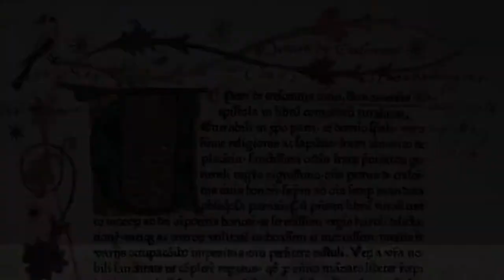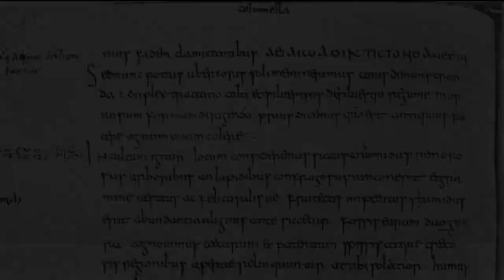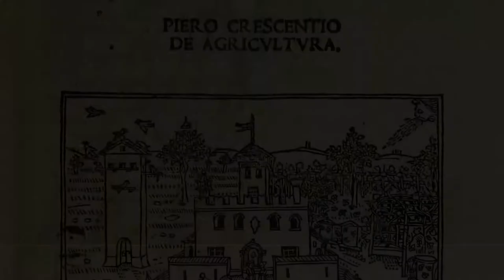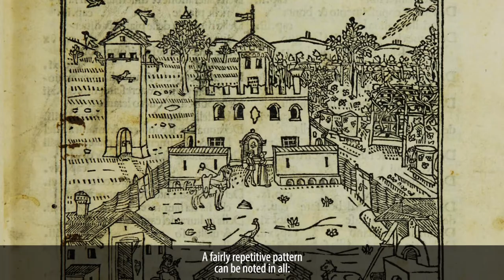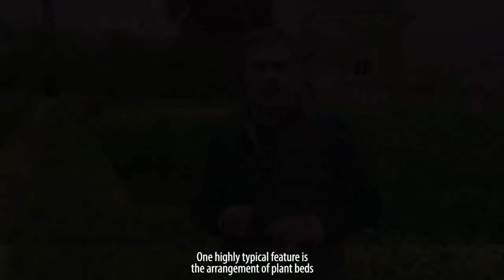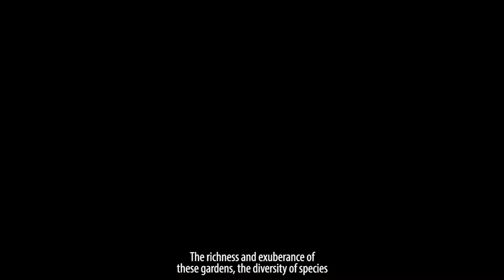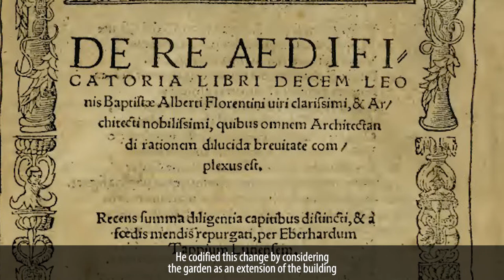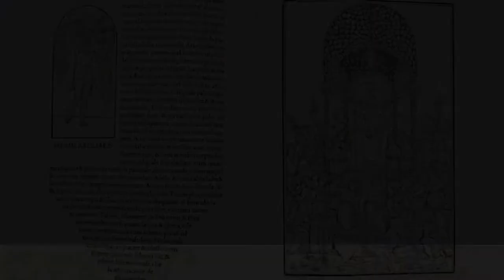Gardens that vertebrate Europe 🍀 3. The Medieval Gardens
Gardens that vertebrate Europe: Chapter 1 'Medieval Gardens'
3. The Medieval Gardens by Manuel Casares, Professor UGR

The European Route of Historic Gardens celebrates the European Day of Historic Gardens by launching the video series Gardens that vertebrate Europe and its first chapter, dedicated to Medieval Gardens, an initiative of La Alhambra Gardens in Granada, Spain, that will also contribute to strengthen the bonds among the ERHG members.

In this video Manuel Casares Porcel, Department of Botany Professor at the University of Granada, describes the Medieval Gardens.

All our gardens celebrate the II EDHG and invite all individuals and organizations who love, enjoy, and appreciate the historic gardens to join this celebration by sharing their memories, pictures, or videos from any of the historic gardens that they know on our social media under EuropeanDayHistoricGardens.